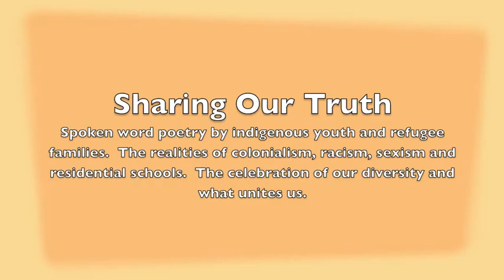Sharing Our Truth, 2012 (26 min)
Spoken word poetry by Indigenous youth and refugee families. They share about the realities of colonialism, racism, sexism and residential schools and they celebrate diversity and what unites us.
This performance was part of Covenant Chain Link III, held in Ottawa on October 19 - 20, 2012. This is an annual event that seeks to build bridges of understanding between Aboriginal and non-Aboriginal peoples through respectful relationships.

It is an initiative of KAIROS Canada, Legacy of Hope Foundation, Ottawa Catholic School Board, Presbyterian Church in Canada, Project of Heart, Truth and Reconciliation Commission of Canada and The United Church of Canada.